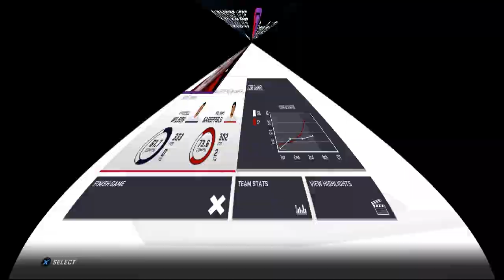Madden 19 Seahawks Franchise | Season On The Line In Crunch Time | Year 1 - Week 15 vs 49ers - Ep.15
I am doing a seahawks franchise, I will be doing a realistic rebuild of them no unfair trades or anything like that, In this game our season will be on the line.    - Check Below -